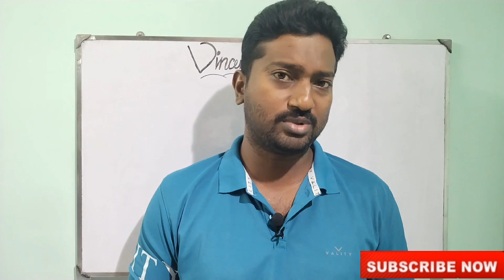which is best?|B.sc Nursing|or|B.Pharm|Job opportunities details|Vjalerts